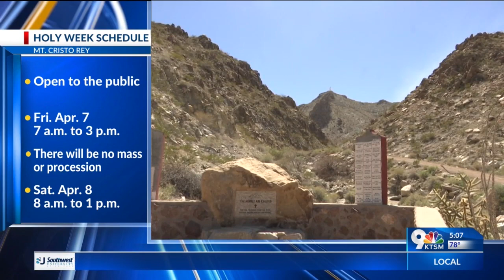Mt. Cristo Rey open during Holy Week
Mt. Cristo Rey reminds the community they are open during Holy week.